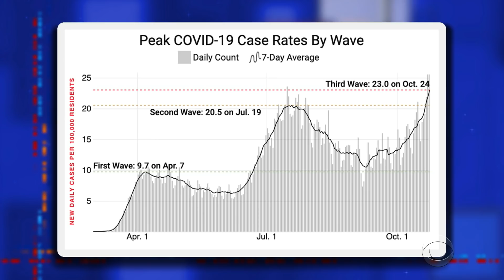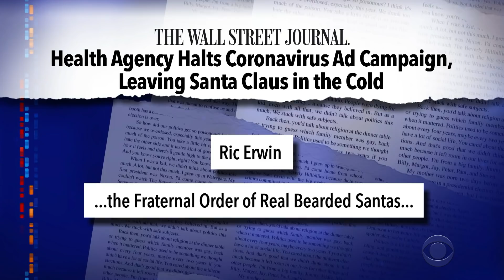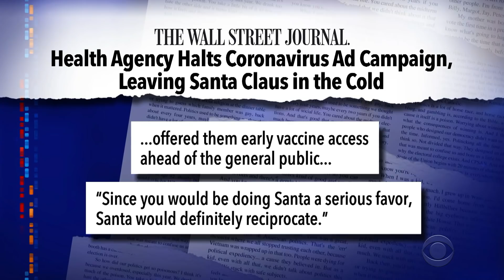Trump Won't Let Covid Stop His Campaign, Keeps Mike Pence On The Trail Amid New Staff Outbreak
Eight months into the pandemic the U.S. is hitting all-time highs in coronavirus transmission, but that isn't stopping Donald Trump from holding rallies nor is it slowing down VP Mike Pence who is pressing on with campaign events despite a Covid-19 outbreak in his inner circle.